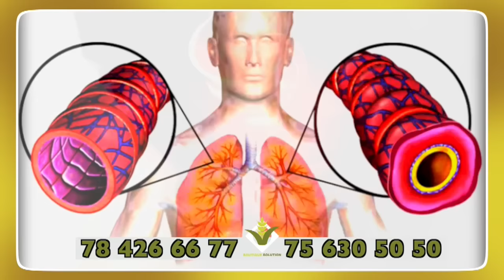TAKU SHOW 01 04 24...